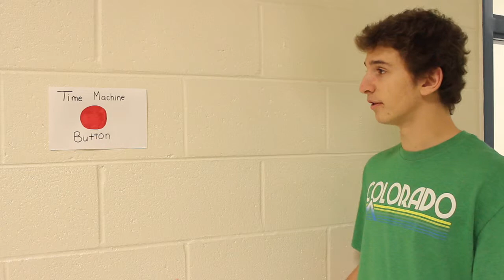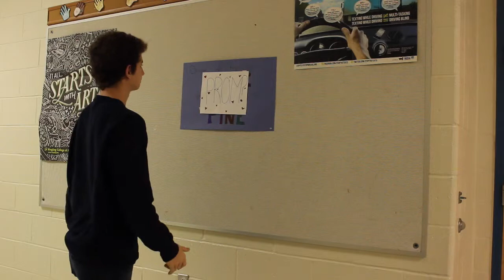Time Machine Button Haley Iannaco